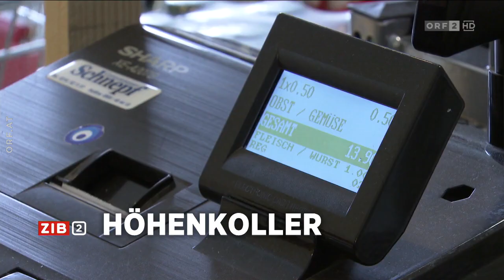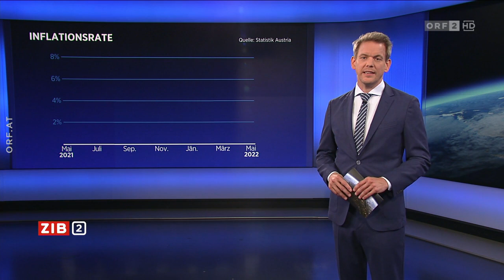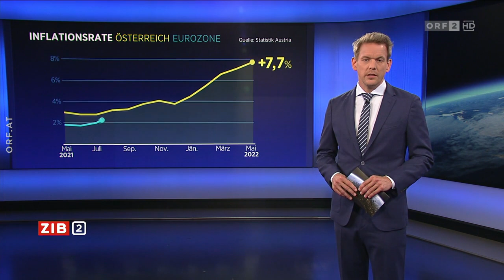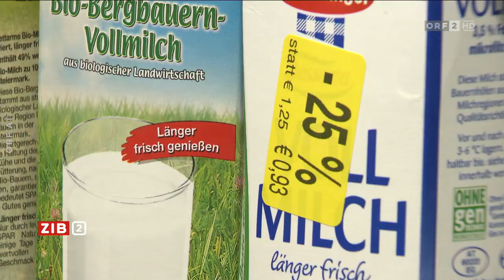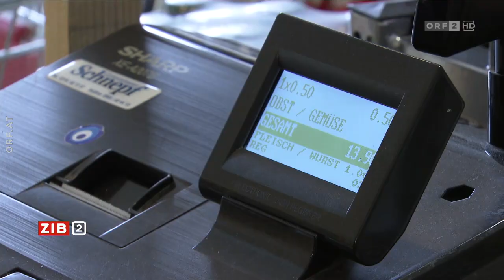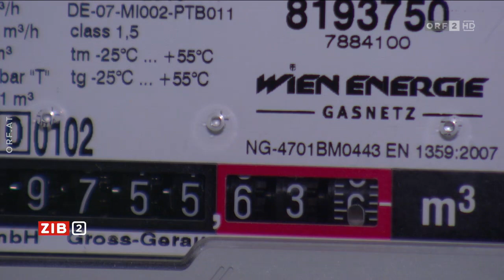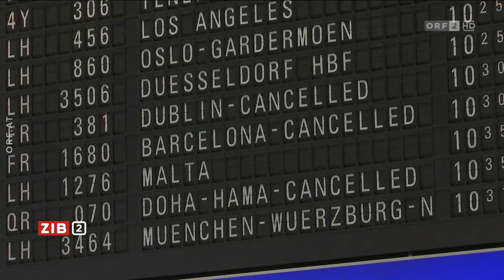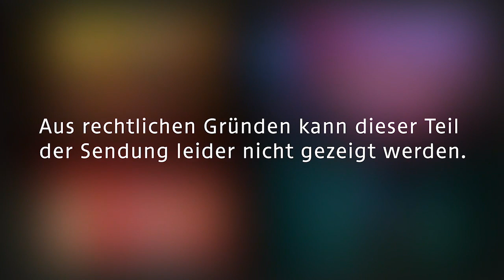2022-06-17 ZIB 2 vom 17.06.2022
===CHAPTER===
Signation | Themen 00:00:00
Russland dreht das Gas ab 00:00:58
Inflation: Ausgaben werden limitiert 00:04:37
Rendi-Wagner (SPÖ) über Inflation 00:08:03
Symbolischer erster Schritt Richtung EU 00:21:33
Lemberg als Ziel von Flüchtlingen 00:22:22
Meldungen 00:25:32
Wetter 00:27:09
Hinweis "Universum History" 00:28:11
Verabschiedung 00:28:44